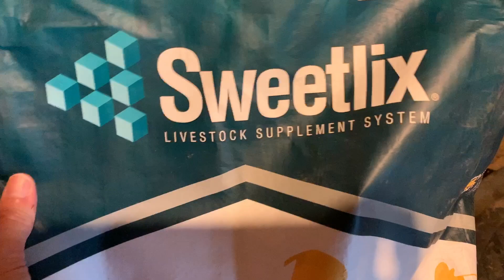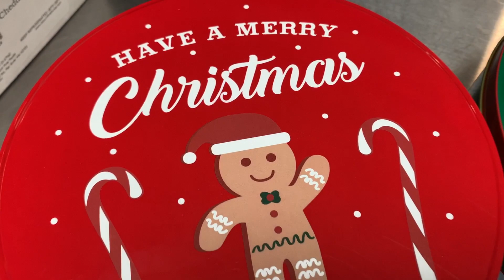Finding Christmas Spirit TOGETHER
Like you-so much is going on & finding good spirit these days is so critical!
*THANK YOU to ALL our VETERANS!
~ Energy Bomb
~ All American 921 Canner
~ Fight Bac
~ FoodSaver Accessory Hose/Sealer